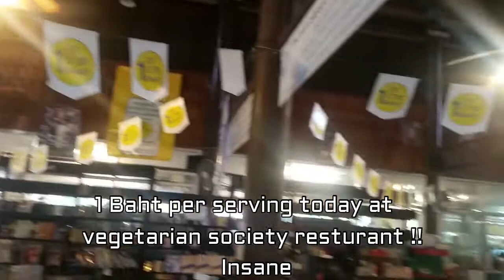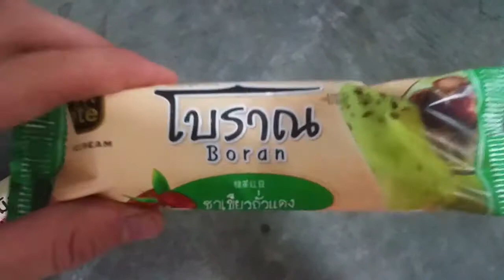Visa Extension, Doi Suthep PR Chiang Mai Vlog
My Goal before i leave was to get sub 36 min on doi suthep, Got 1 month left here so maybe ill go for sub 35 instead!
Visa extension at promenada mall in chiang mai.

You want a notification every time i upload new awesome videos?

Hey im a cyclist/runner/swimmer/skier from the cold North (Norway) My mission is to expose all the commercial bullshit in todays world and help people on their way to a healthy lifestyle.
And of course help thesuffering  animals and make the earth to a better place for everyone!

Strava: Lars Rimereit